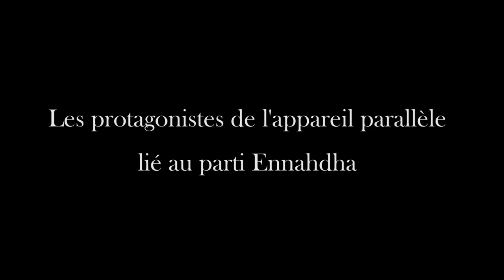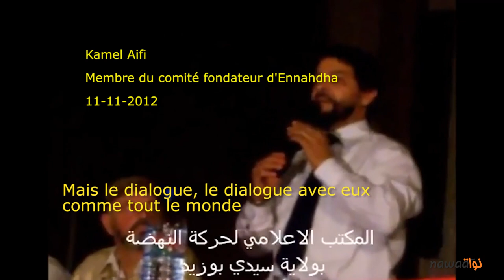Les protagonistes de l'appareil parallèle lié à Ennahdha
Deux mois après la publication de vidéos montrant l'homme d'affaire Fathi Dammak, filmé à son insu, en pleine présumée transaction préliminaire d'armes et commanditant des enlèvements et des assassinats, l'affaire refait surface sur le devant de la scène suite à l'odieux assassinat de Chokri Belaïd.

A l'époque de notre enquête nous avons démontré que la présumée cellule armée à la solde de Fathi Dammak agirait plutôt dans le cadre d'une opération menée par un supposé appareil parallèle en lien direct avec le parti Ennahdha dont la finalité reste encore inconnue.

Grâce à de nouveaux éléments nous avons pu approfondir notre investigation et éclaircir certains points : L'opération a été initiée par un haut cadre du parti Ennahdha : Kamel Aifi. Elle a été menée par deux civils membres du même parti : Belhassan Naccache et Ali Ferchichi. L'opération a été menée au départ en dehors de tout cadre institutionnel et elle comporte de nombreuses anomalies. Ces faisceaux donnent à croire qu'il s'agit donc d'une opération menée par un appareil agissant en marge des institutions de l'Etat.

En conclusion de notre article du 8 janvier 2013 nous n'avons pas pu écarter l'hypothèse selon laquelle cette organisation chercherait réellement à commettre des assassinats. L'opération montée contre Fathi Dammak servirait alors à créer un coupable idéal. Nous revenons ici sur les points non élucidés lors de notre premier article et sur les éventuels liens avec l'assassinat de Chokri Belaid.